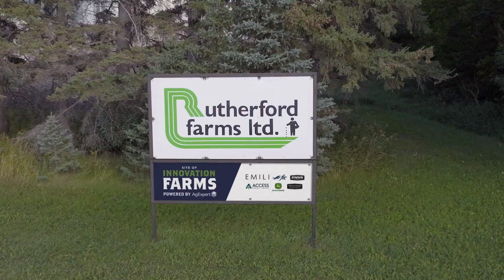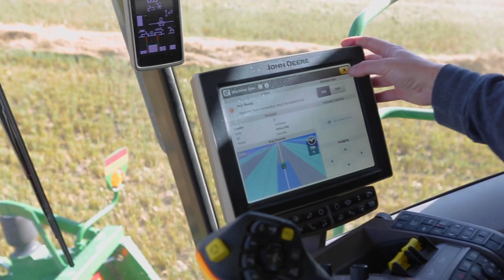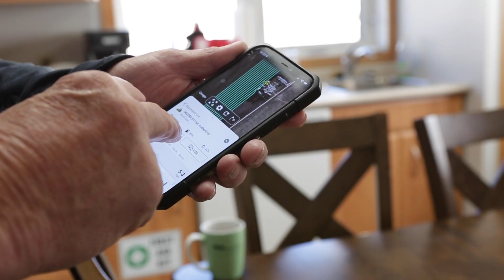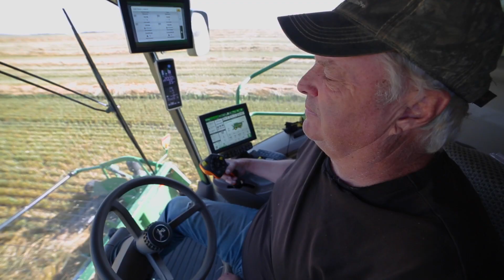Innovation Farms creates space for collaboration and innovation - Long (2022)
As we place sensors and conduct testing across 5,500 acres (including 100 acres set aside to test and validate new hard and software technologies) Innovation Farms will provide previously unavailable, and extremely valuable, insights on soil science, carbon benchmarking, weather data, and more.